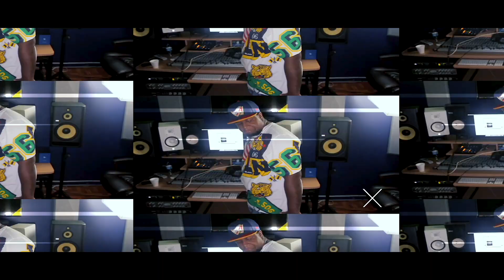ILL MATT - MASK OFF LISTENING PARTY @ VIBE OUT STUDIO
Ill Matt"s Intimate listening party to get feedback for his new project MASK OFF executive produced by D SHIM.